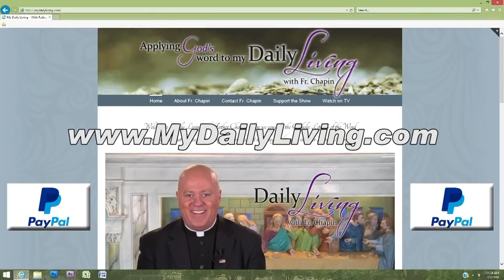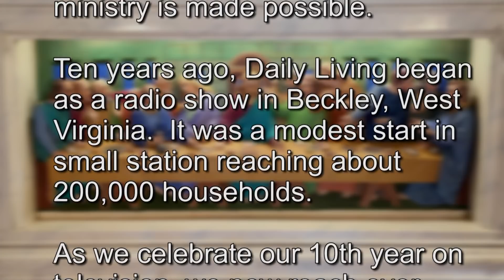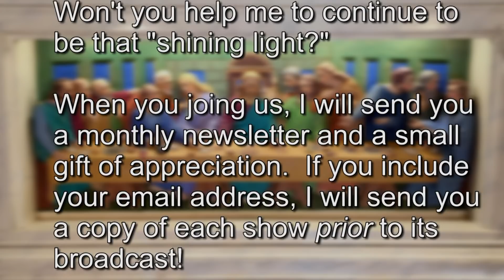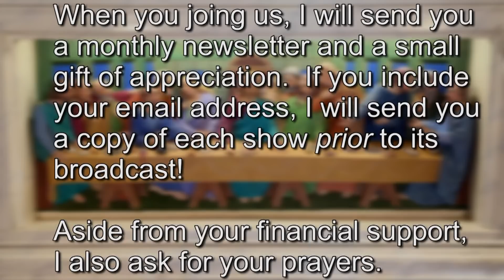Daily Living 02-09-18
An inspiring weekly broadcast with Father Chapin